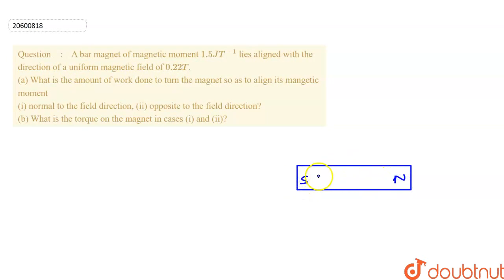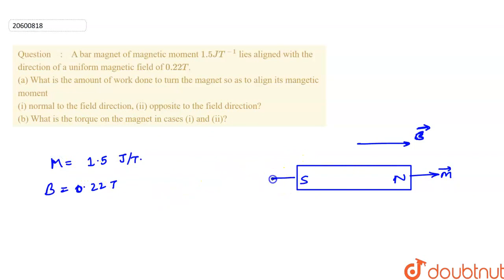A bar magnet of magnetic moment `1.5JT^-1` lies aligned with the direction of a uniform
A bar magnet of magnetic moment `1.5JT^-1` lies aligned with the direction of a uniform magnetic field of `0.22T`.  (a) What is the amount of work done to turn the magnet so as to align its mangetic moment  (i) normal to the field direction, (ii) opposite to the field direction?  (b) What is the torque on the magnet in cases (i) and (ii)?